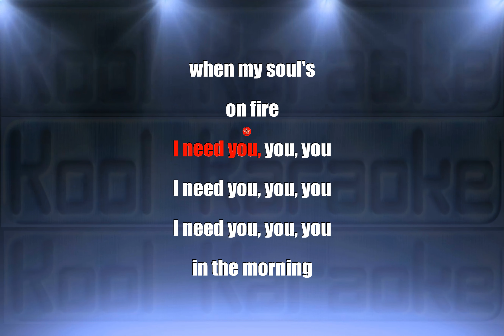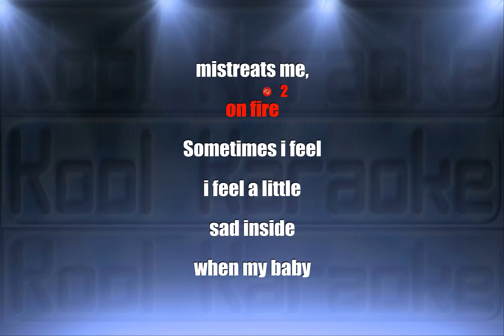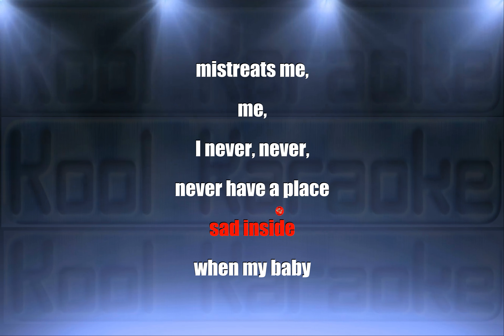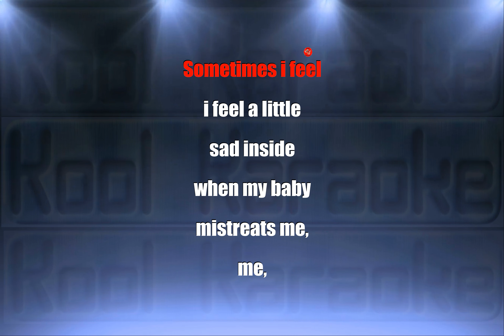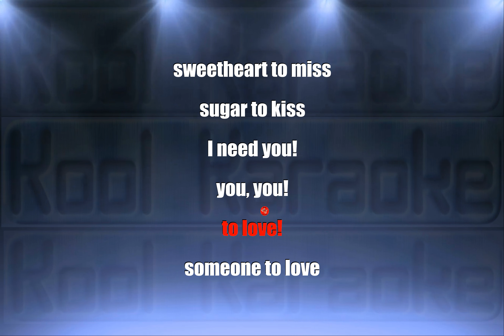The Blues Brothers - Everybody Needs Somebody To love (Karaoke Version) VT